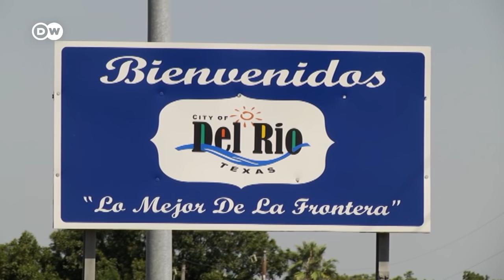Miles de migrantes varados en la frontera de EEUU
El sueño de miles de migrantes se ha convertido en una pesadilla a las puertas de Estados Unidos. Texas ha pedido al presidente Joe Biden que declare el estado de emergencia en la ciudad fronteriza de Del Río. /ir